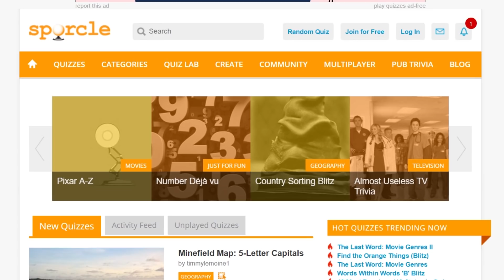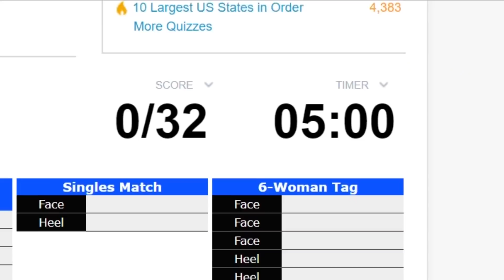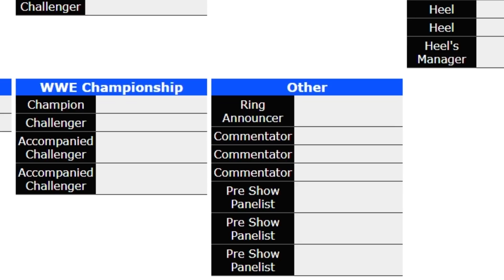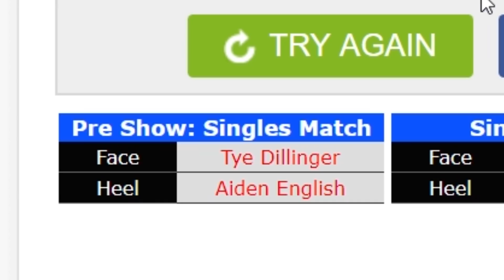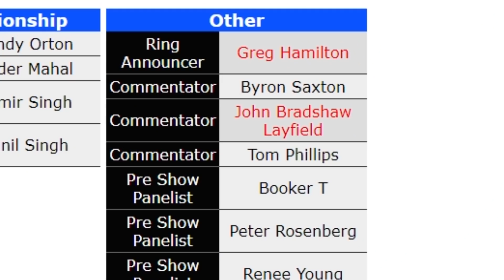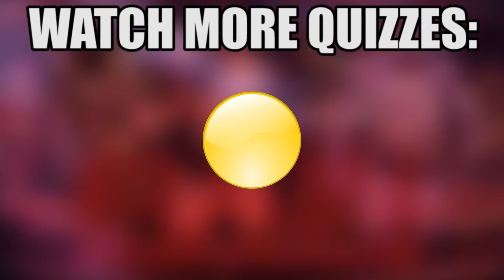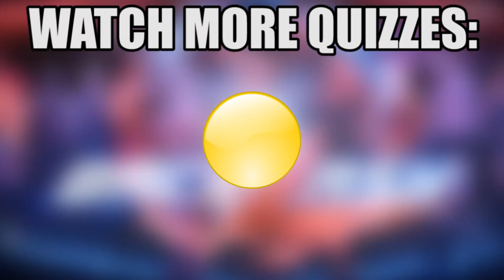WWE BACKLASH QUIZ - I CHALLENGE YOU!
Put your WWE Knowledge to the Test!

Play along with me on the Sporcle Website -
Can you name the matches that took place at WWE Backlash 2017? :

Fun family friendly online Quizzes about WWE
WWEBacklash Pop Quiz
Backlash Complete the Card